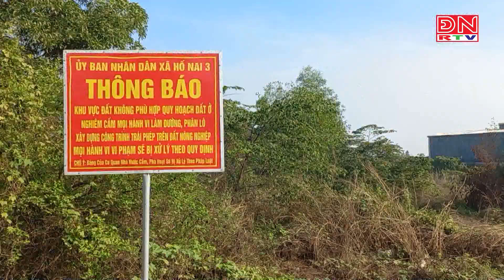Đồng Nai: Xử lý hơn 50 trường hợp xây dựng trái phép tại huyện Trảng Bom